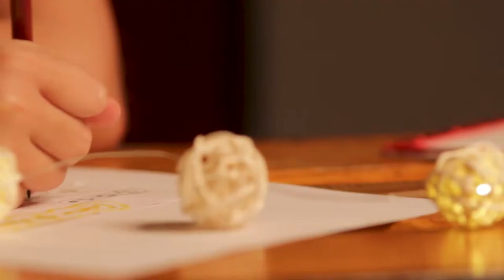Vídeoclip Navidad - Instituto de Arte "Olga Doldan"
Feliz Navidad y Próspero Año Nuevo. Les deseamos felices fiestas, aquí les compartimos un material hecho con lo que nos apasiona hacer, mucho ARTE, le pusimos mucho amor y esperamos que el próximo año nos encuentre con más proyectos por realizar.
Podés ser parte de esta gran familia en el 2021, agendá tu lugar al 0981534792.

Realización Audiovisual: @teatrorec.py